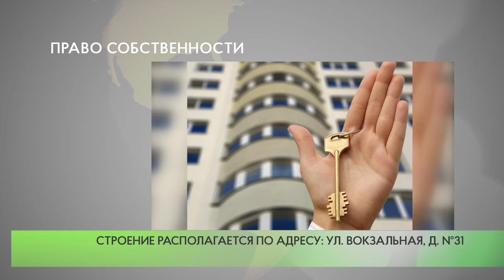Дольщики ЖК «Сердце Одинцово» могут оформить право собственности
Корпус А жилого комплекса «Сердце Одинцово» поставлен на кадастровый учет, 216 дольщиков проблемного объекта наконец смогут оформить право собственности на квартиры. Застройщик - «Стройтехинвест» - просрочил сдачу объекта на полтора года.